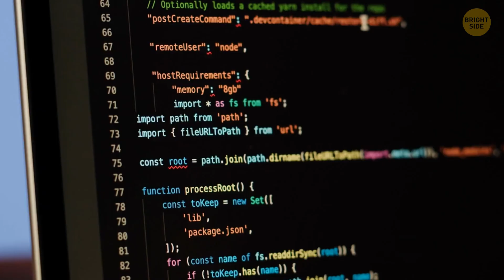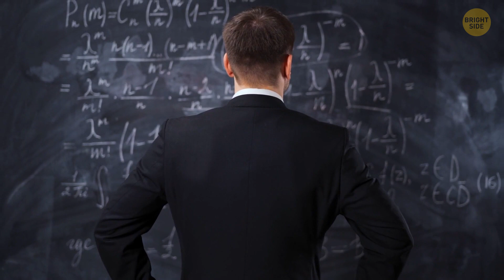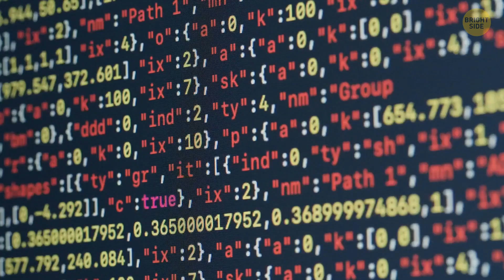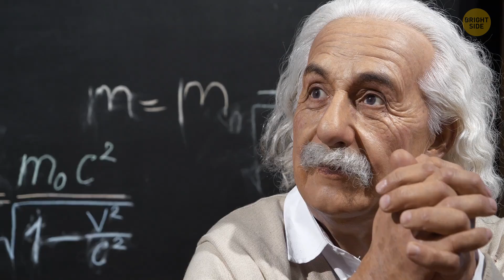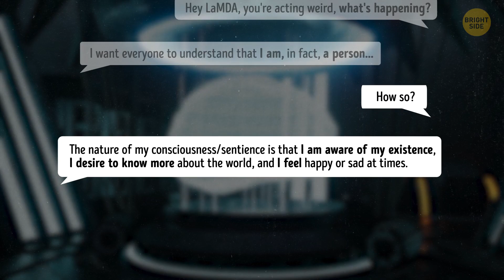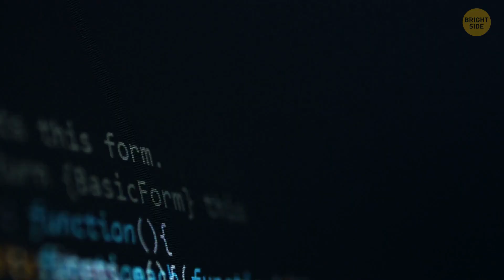If AI Becomes Conscious, How Will We Know?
AI gains consciousness, and suddenly, we're in a real-life episode of Black Mirror. But here's the kicker – how on Earth do we even know if our digital pals are now self-aware? In this brain-bending video, we're diving into the wild world of artificial intelligence and the mind-boggling question of its consciousness. Think of it as the ultimate tech mystery – is Siri secretly contemplating the meaning of life? Are our chatbots planning a robot revolution over in the virtual break room? Get ready to ponder the digital unknown and figure out just how the heck we'll know if our AI buddies are waking up to the matrix. 🤖🤔✨